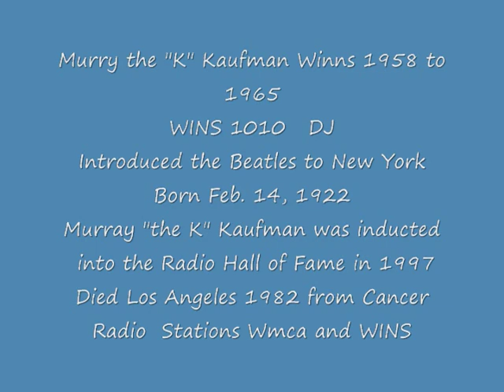Murry the K kaufman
DJ Murry Kaufman from the 1950's and 1960's on Radio Station 1010 WINS New York. Before they went News all the time.